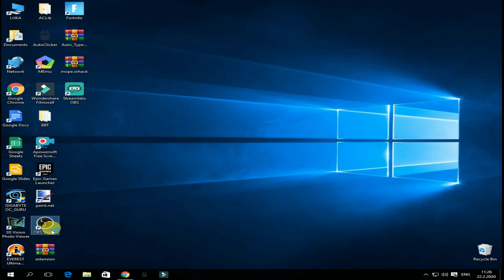Mope.io /NEW CHALLENGE 0 DEATHS - 0 LOSES/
New mope.io challenge by me (0 deaths - 0 loses)It's not very hard challenge,you have to get to Black Dragon without dying,also I forgot to mention in the vid that you need to do this on a full server with a lot of players.If you die/lose you have to restart mope and start over again.That's all.
To support me in game use tag:(Ⱡ𝕋)